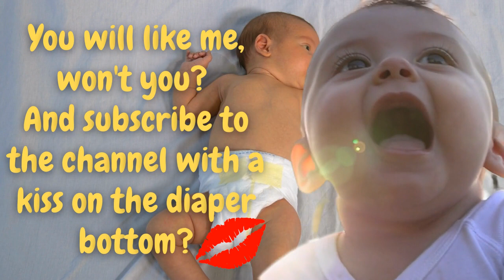🚀Absolutely Adorable Newborns, Every Single One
Look at newborns. Some of them are a few days, and some are a few minutes.

Newborns are all very cute. They are just beginning to live and delight us.

It's always a nice touch. They cheer up.

I hope you enjoy the newborn angels and that you will return to the channel more and more often.